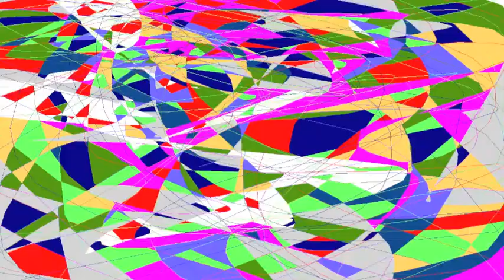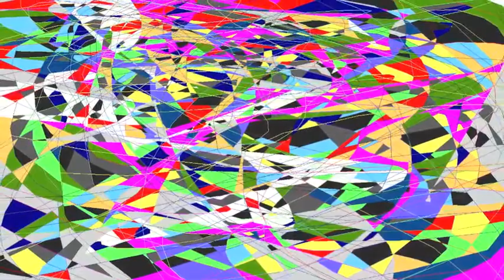Winter Overdrive feat. Carina Mykjåland - Philter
Winter Overdrive feat. Carina Mykjåland - Philter - Art by Thomas Lea